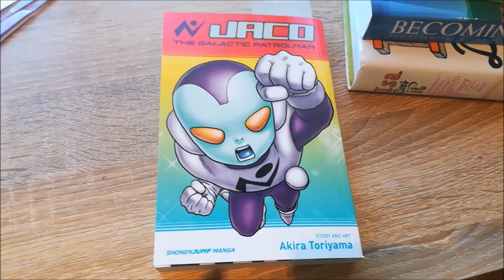Vlog: Freecycle, daily habits, my relationship & cooking!